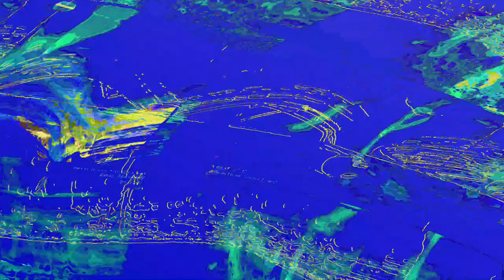[EPILEPSY WARNING] Movie 23 06 12 03h34m57s